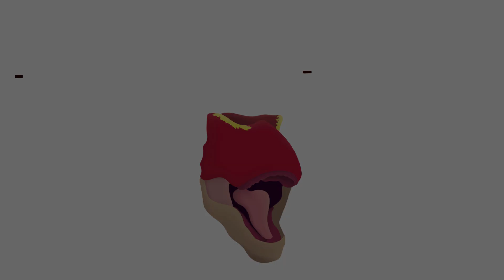T-REX vs MOSASAURUS In The LAGOON!!! - Jurassic World Evolution 2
The Tyrannosaurus Rex joins the Indominus Rex for a battle in the water against the Mosasaurus in Jurassic World Evolution 2!! Or shall the T-rexes team up with the Mosasaurus instead and share the lagoon? 🦖
 ‼️ Frontier does NOT support modding. The usage of mods is at your own risk and is YOUR responsibility ‼️